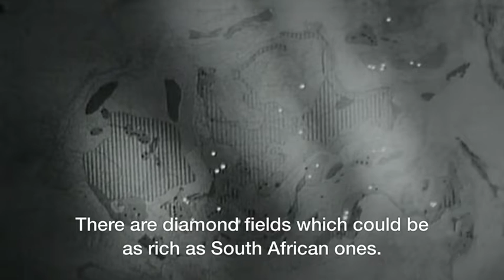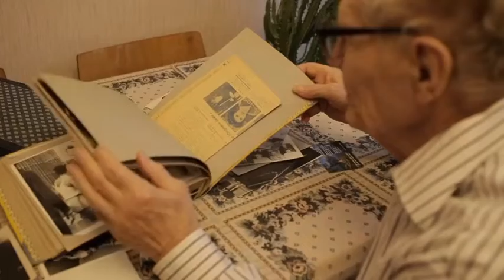A City Built for Scientists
A huge "science city" was built in the middle of a Siberian forest in 1957.

Dozens of research institutes were built, and top scientists were enticed to come and work in the harsh, inhospitable region.

Victor Varand was one of the first research chemists to move to "Academic City."